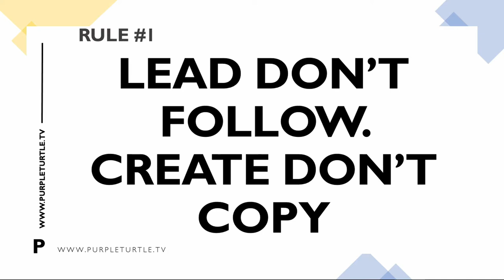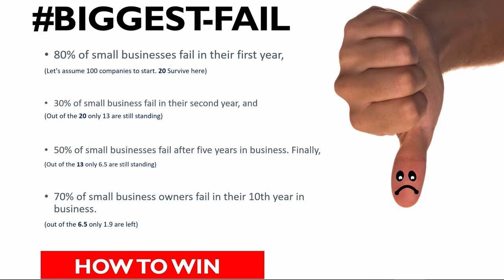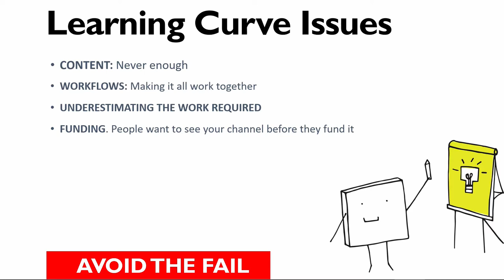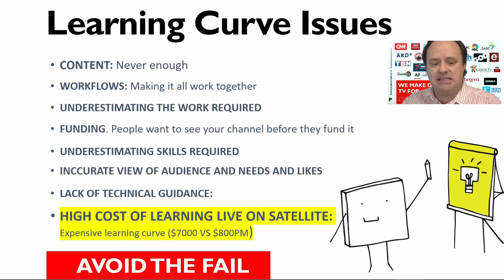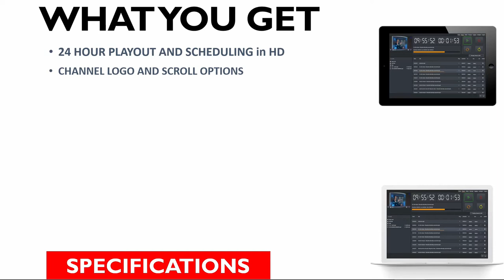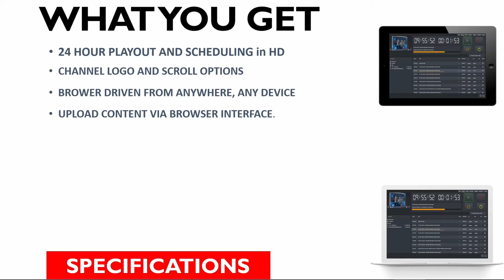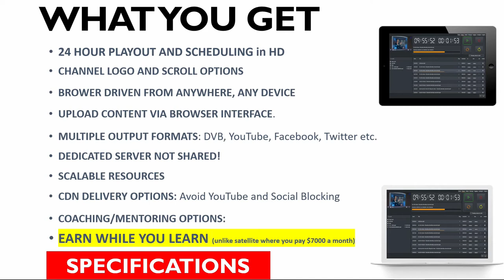Start your own Tv channel and start earning money with the The $800 TV Channel and playout service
Launch your own TV channel from $800 a month, start earning money as you learn how to run your own TV channel with the help of Purple Turtle's 22 years (since 1998) true broadcast experience and a 100% success record of new channels launching with us staying on air on is20 satellite.

(please note launch special only valid till 5 Feb 20201)